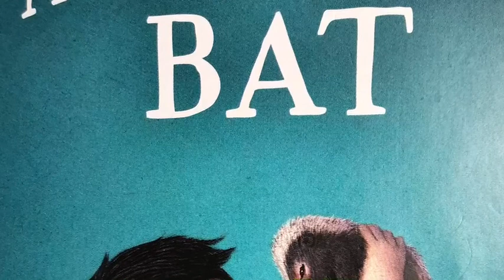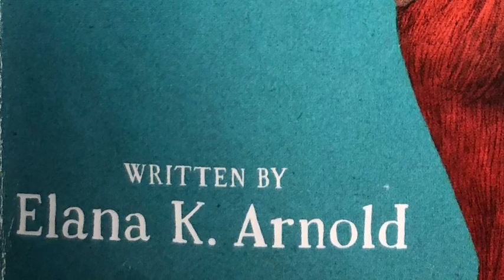Chapter 8 and 9